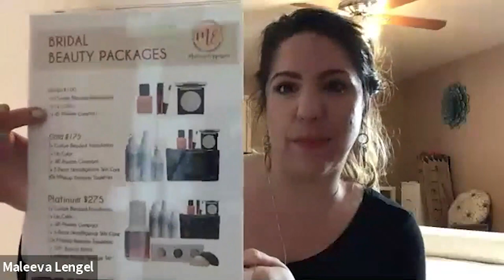Beauty Basics Virtual Event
Do you ever feel completely overwhelmed and exhausted at the thought of not only choosing the proper beauty products, but learning what to use where and when?

During this LIVE and interactive event, you’ll see the basics of beauty put to work in all the right places! Healthy, dewy skin…. Check! A natural boost to your lips, cheeks and eyes … check! Our #1 goal of
featuring these top 10 makeup must-haves is that you learn how to feel the best version of YOU.